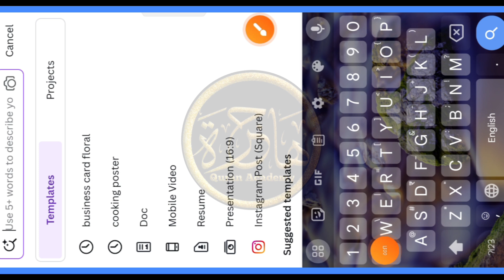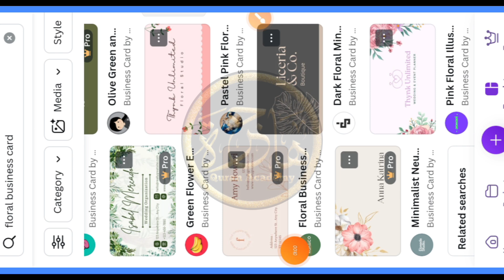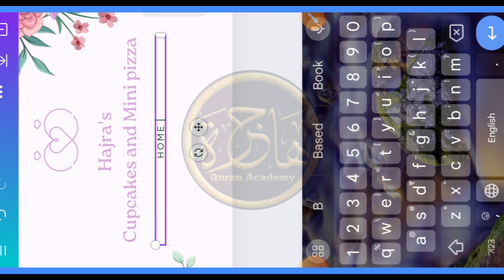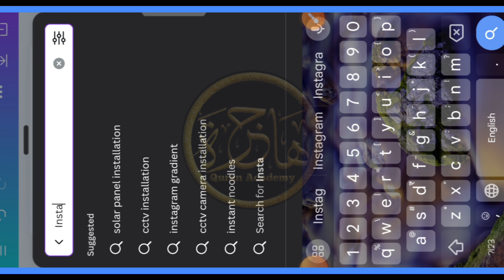class 5 business card making, how to make floral business card in canva